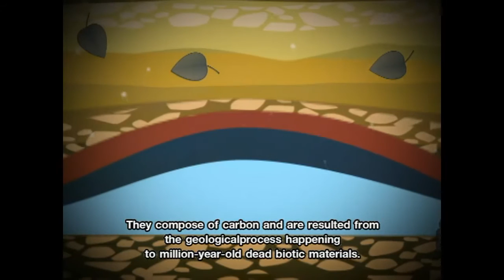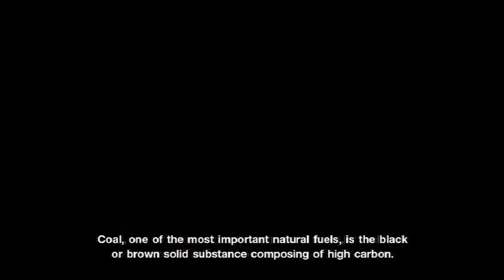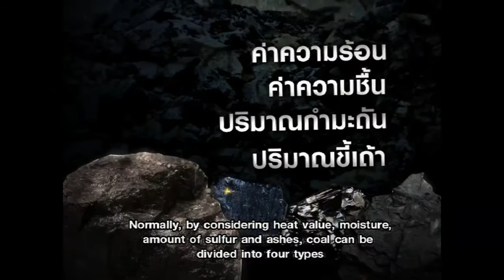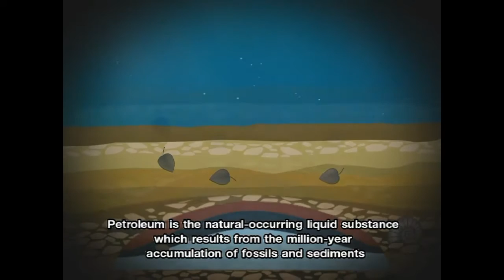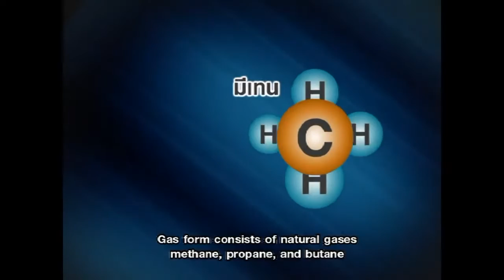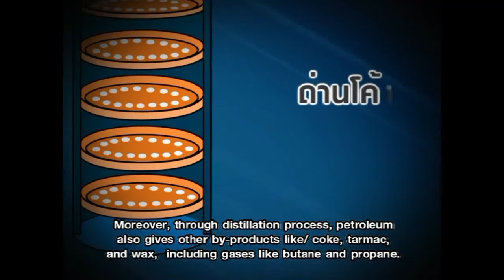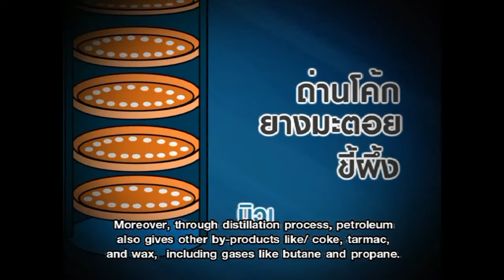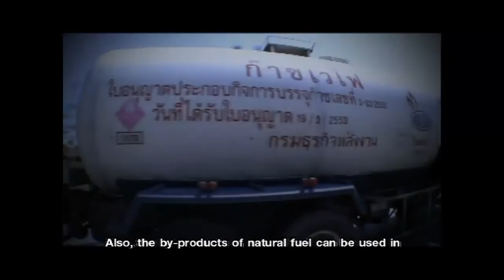เชื้อเพลิงธรรมชาติ